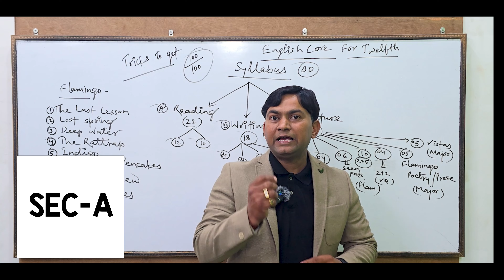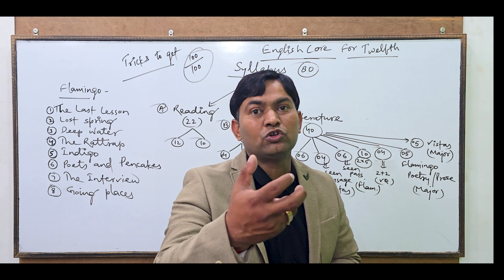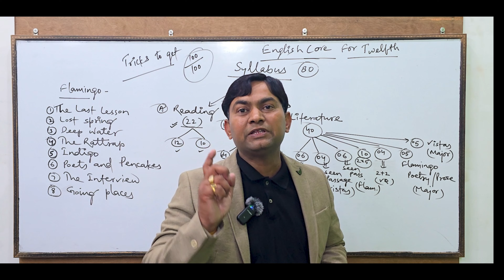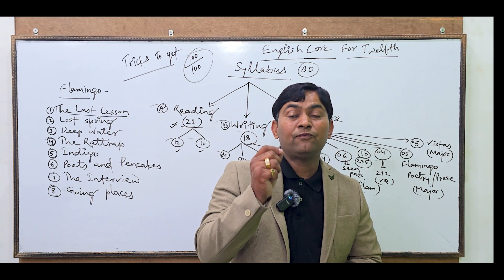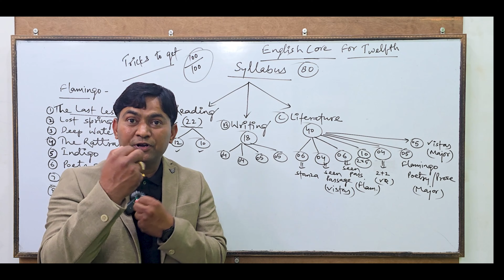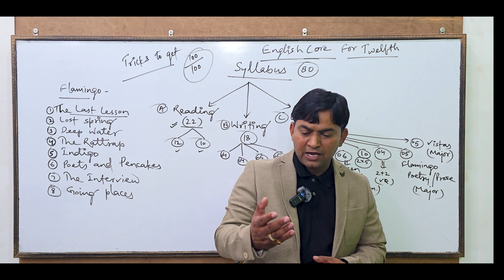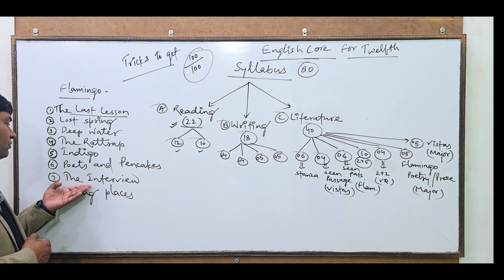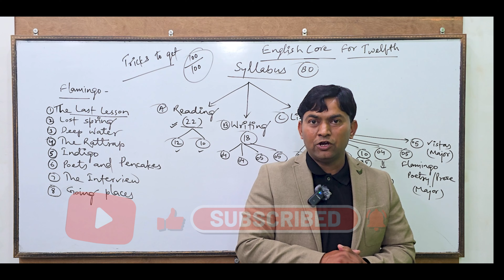Full Summary & Tips and tricks to get *100/100* in 12th BOARD CBSE ( oneshot ) video for English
Ignore the tags
About myself-
Myself Prashant sir,I am very longing to spread my English knowledge (grammar,text & composition)to all type of needy students through you tube.

00:00 Intro
00:40 Paper Pattern (IMP.)
12:48 Chapter-1
15:50 Chapter-2
20:16 Chapter-3
23:50 Chapter-4
30:25 Chapter-5
32:52 Chapter-6